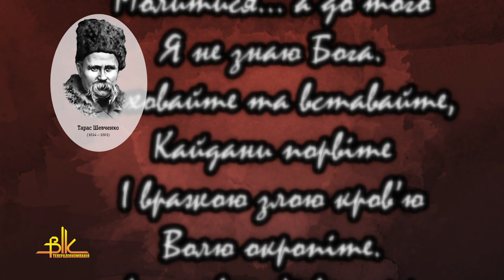22 травня – День перепоховання Тараса Шевченка